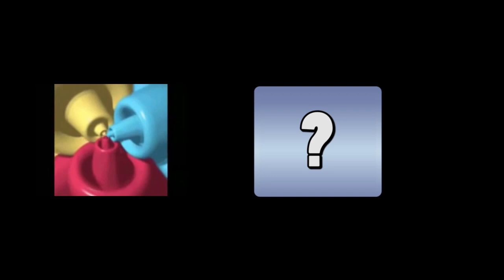Erro Mass Effect 3